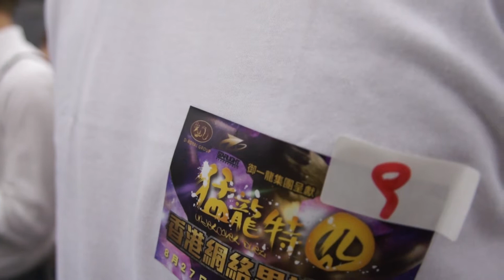御一龍呈獻《猛龍特囧》網絡男神選舉：男神大改造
御一龍呈獻《猛龍特囧》網絡男神選舉，十位準男神為8月25日舉行的決賽爭取最佳表現，先來個大改造，齊齊來個韓星look，同場加映十四年磨一劍復出的阿舜，與《猛龍特囧》導演、編劇、兼男主角的胡耀輝，以及女主角雨僑，在導師王穎領導下，以嘉賓導師身分出場，指點一眾準男神。
《猛龍特囧》8月27日正式上映
《猛龍特囧》網絡男神選舉決賽